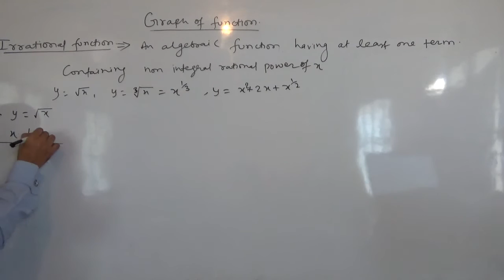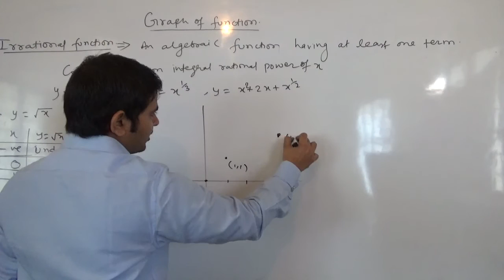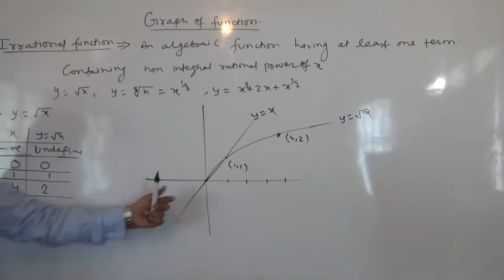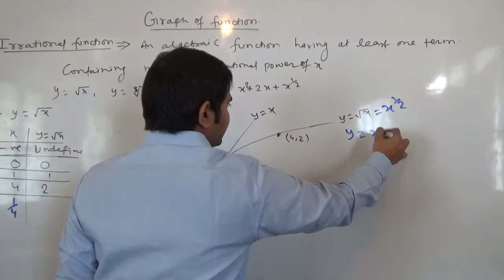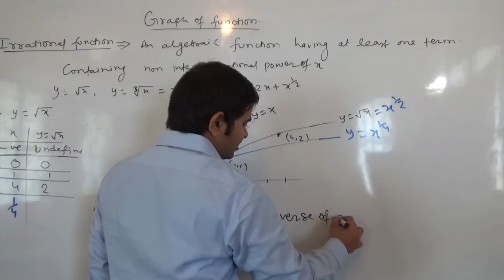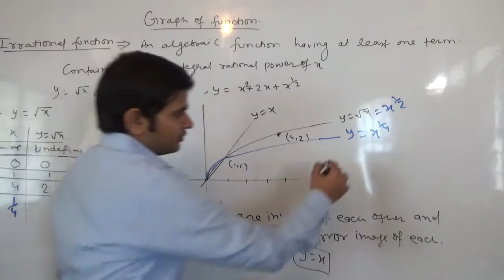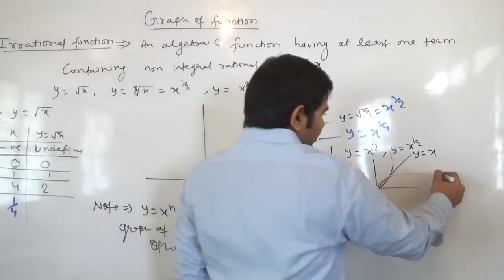Irrational function and graph of some basic irrational function